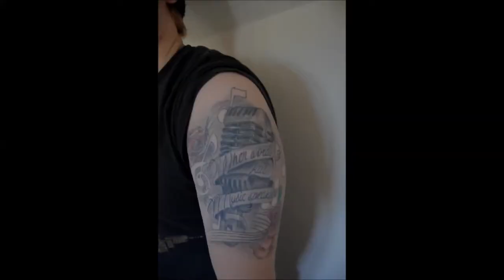|| NEW || Professor Lil Owl - Up In The Coffee Shop || MUSIC VIDEO ||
Directed by Steven Sigull
Filmed by Jack Stevenson